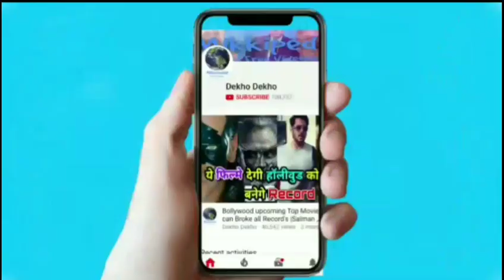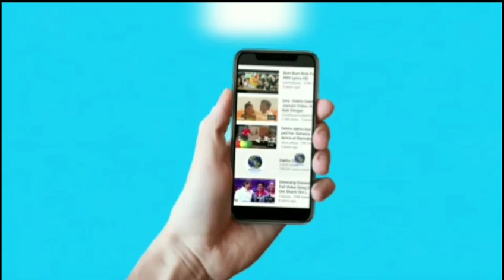Salman khan Reaction on War Teaser, Hrithik Roshan Tiger shroff का Action देख जले Salman khan